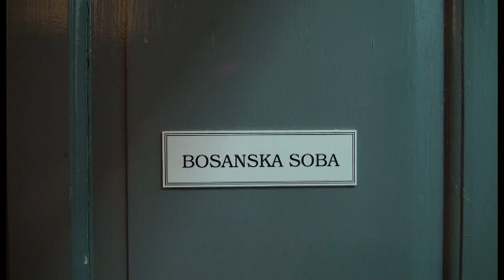Sedija Spahić, posljednja tkalja Petrovačkih ćilima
Sedija Spahić tkaje i čuva od zaborava poznate Pertrovačke ćilime

BOSANSKI PETROVAC – Bosanski Petrovac, pored niza znamenitosti, prirodnih ljepota i velikana koji su tu rođeni, (Mersad Berber, Jovan Bijelić - slikari i Skender Kulenović i Ahmet Hromadžić - pisci) poznat je nadaleko i po izradi tradicionalnih Petrovačkih ćilima. Tkalački zanat se prenosio sa majki na kćerke, s' koljena na koljeno. Petrovački ćilim se tkaje na horizontalnom tkalačkom stanu, gdje su osnova i potka od vune, u toplim bojama, okera, bijele, crne, zelene, višnjeve crvene boje. U raznovrsnoj geometrijskoj ornamentici, gdje dominira autohtoni motiv stepenasto nazupčanog romba, motiv „Bolića kolo”… Dimenzije ćilima su obično dva sa tri metra, a tkale su se i serdžade, obično „dvometrice” ili „trometrice”, širine 80 cm. Bosanskopetrovački ćilim postoji i danas, tka se u domaćoj radinosti, ali za sada, samo u kući vrijedne Sedije Spahić. Ona je voj kosmički ritual preplitanja niti potke kroz osnovu privremeno stavila u stanje mirovanja, dok prođe korona, kako kaže, ali i dok malo poraste unuče koje čuva dok njegova majka radi. Međutim, Sedija „boluje“ za tkanjem pa je nije bilo teško privoljeti da svrati u Bosansku sobu koja se nalazi u Muzeju „Jovan Bijeli“ gdje se mogu pogledati različiti oblici i veličine ćilima i serdžada  te sa našom ekipom razgovara o onome što od svega najviše voli. Zahvalnost za dolazak Sedije Spahić u Bosansku sobu dugujemo Anseli Husetić, direktorici Centra za kulturu i obrazovanje u čijem je sastavu Muzej sa Bosanskom sobom koju je upravo ona opremila  i obogatila sa postojećim eksponatima.
Tkanje ćilima na razboju su od davnina radile žene za potrebe kuće i domaćinstva. Predivan spoj boja i šara, na prirodan način bojene vune, postali su umjetnost koja u svakom ćilimu, serdžadi ostavlja dio mašte, ornamentike, duboko utkane u svijest tkalje.
Bosanski ćilim utkan na ulazu u Opštinu
Inspirisan očuvanjem tradicije i ovdašnjih običaja, Opština Bosanski Petrovac, na čelu sa načelnikom, Dejanom Prošićem, postavila je sliku Petrovačkog ćilima na sam ulaz u zgradu Opštinske uprave. Ovaj projekat iscrtavanja Petrovačkog ćilima je vrhunski primjer talenta i kreativnosti u promociji trajnih i autohtonih vrijednosti ove male lokalne zajednice. -Došli smo na ideju da na gornjem dijelu platoa uradimo nešto unikatno, a to je nešto po čemu je Bosanski Petrovac prepoznatljiv, riječ je o umjetničkom radu koji oslikava ćilim, kazao je načelnik Prošić.
Naime, u Bosanskom Petrovcu generacijama se njegovalo ručno tkanje vunenih ćilima koji su predstavljali sastavni dio života prijašnjeg stanovništva. Ova bosanska tradicija koja se prenosila sa koljena na koljeno na samom je pragu izumiranja.
Petrovački ćilim - čuvar priča iz davnina
Petrovački ćilim je privilegija samo jedne osobe koja nostalgično reproducira stare šare i motive kako ne bi pali u zaborav. Bosanska tradicija koja se vijekovima prenosila sa koljena na koljeno na samom je pragu izumiranja. O sveprisutnosti ovog fenomena svjedoči činjenica da je upravo u ovom dijelu Bosanske krajine razvijena autohtona verzija „bosanskog ćilima“, pod nazivom „Petrovački ćilim“! Kraće i poznatije, Petrovački ćilim sa autentičnim vezom „Bolića kola“, predstavlja zasebnu varijaciju ćilima kao ogledala tradicije i još uvijek živući kulturno-historijski simbol populacije u Krajini.
Nekada je svaka kuća morala imati tkalački stan na kojem su sve žene iz porodice znale raditi. -To su radile moje tetke, nana, majka, a i mene su naučile. Ja sada radim na tkalačkom stanu koji je star koliko i ja, sigurno ima i 60 godina, napravio ga je moj otac za majku. Sjećam se kada sam sa samo sedam godina tkala ćilime, a nisam mogla ni dohvatiti sve dijelove razboja, navodi jedina petrovačka tkalja. -To je mnogima bio osnovni izvor prihoda, nije bilo žene ni djevojke koja nije imala tkalačkog stana. Tada su nakupci uzimali naše ćilime i prodavali ih širom cijele države, a imamo dokaze da su Petrovački ćilimi stigli i u najudaljenije kontinente, kaže ona.

Sačuvati od zaborava
Surova bosanskohercegovačka svakodnevnica je ovaj vid manuelne manufakture polako dovela do samog praga zaborava. Lokalna zajednica na čelu sa Kulturnim centrom Bosanskog Petrovca bori se da taj najupečatljiviji simbol kraja ne utihne.
Breme i privilegija jedne osobe
Po svemu sudeći, Petrovački ćilim je privilegija samo jedne osobe koja nostalgično reproducira stare šare i kombinuje motive sa ćilima svoje majke kako ne bi pali u zaborav. -Ja to radim iz velike ljubavi, to me smiruje. Kada završim svoje dnevne obaveze, sjednem za tklački stan i osjećam se ispunjenom skroz. Teško jeste, i sam proces je jako složen i zahtjevan al', opet, to mi je odmor za dušu a sa druge strane, osigurava mi neku skromnu zaradu kojom mogu kupiti materijal i nešto ostaviti porodici, govori Sedija Spahić.  Pripremio: Esad ŠABANAGIĆ